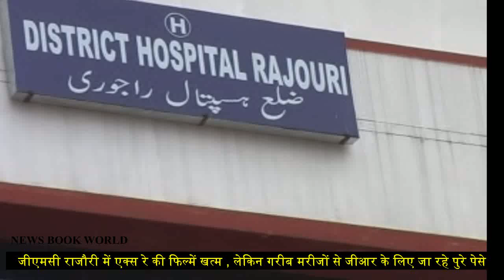GMC Rajouri में एक्स रे की फिल्में खत्म लिखीं मरीजों से GR के लिए जा रहे पुरे पेसे || 6-11-2024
सुर्खियों में एक बार फिर GMC राजौरी , जीएमसी Rajouri में एक्स रे की फिल्में खत्म लिखीं मरीजों से GR के लिए जा रहे पुरे पेसे , शहर के लोगो ने कहा अगर समाधान नहीं हुआ तो पर्दशन करे गए